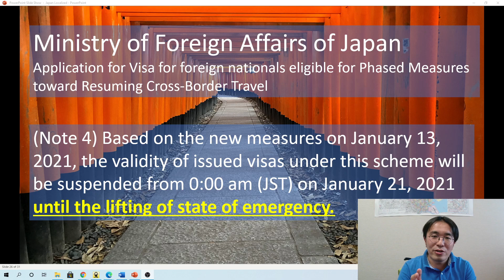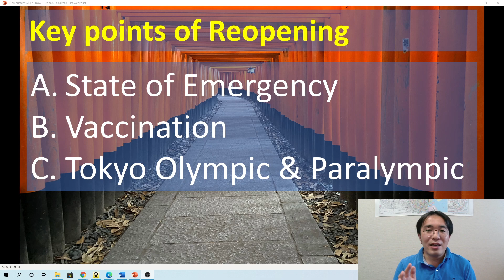When Can I Travel to Japan? Will Japan lift the border soon? Japan travel ban updates May 31 2021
When Can I Travel to Japan?
Will Japan lift the border soon?
Can I travel to Japan now?

Japan travel ban updates May 31 2021

When will Japan Open its borders to Students and Spouses? Updates about VISA for Japan May 26th

People who are looking for coming into Japan besides the travel purpose, please visit this site.